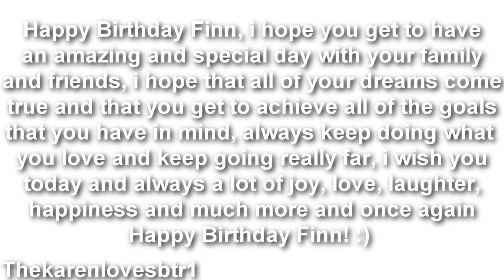Happy Early 15th Birthday Finn Wolfhard :: Watch in HD! :)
i'm back with a birthday and this one for Finn's birthday, i really liked and loved how it turned out and i also had lots of fun editing his birthday video very much, i hope he gets to watch and enjoy it someday and that you guys enjoy this video as well! :)

Happy Birthday Finn i hope you get to have
such an amazing day and special day with your family and friends,
i truly hope that you get to achieve all of your goals that you have in mind and that all of your dreams come true, always
keep doing what you love, you are really
talented, sweet and funny you always make me smile, always keep reaching for the stars, i wish you
today and always a lot of laughter, joy, love
and happiness! :)